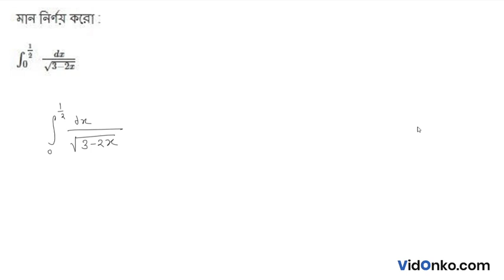WBCHSE Board Class 12 Higher Secondary Math Book Solution in Bengali - S N Dey Proshnomala : 16.3.18